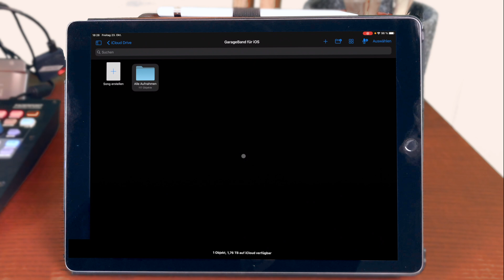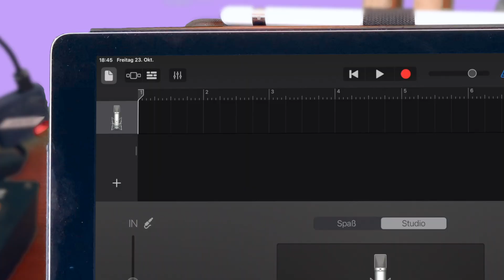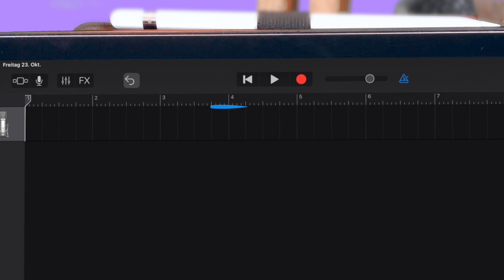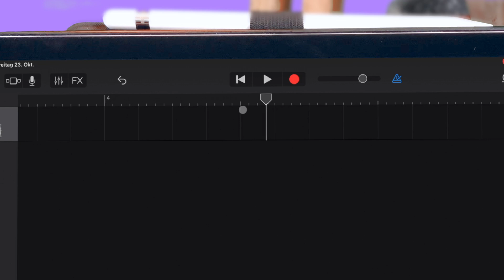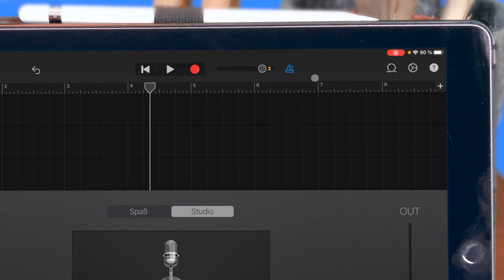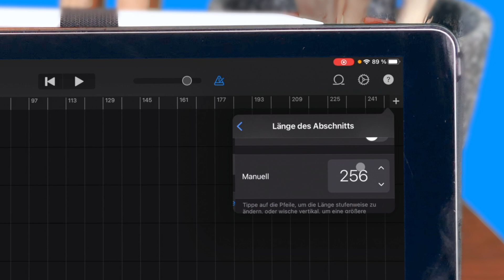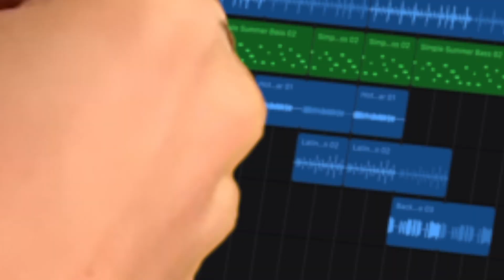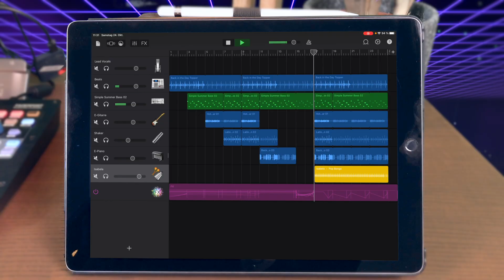Wie benutzt man Garageband auf dem iPad?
00:00 Intro
00:12 Garageband Tutorial Start
00:27 Das Layout
00:32 Neues Projekt anlegen
00:40 Sound Libary
00:54 Extern Plug in
01:05 Arrangement Fenster
01:33 Instrument wechseln
01:53 Spur Einstellungen
02:12 FX Funktionsweise
02:33 Rückgängig
02:39 Taktzahlen
02:58 Zurück Start Aufnahme
03:12 Stereo Out
03:24 Loops
03:37 Farben erklärt
03:48 Dateien einfügen
03:58 Loop lautstärke
04:08 Einstellungen Metronom
04:27 Tempo Einstellen
04:38 Takt Einstellen
04:42 Tonart umstellen
04:50 Taktzahl/Zeitangabe
05:04 Länge Takt bestimmen
05:22 Abschnitte
05:44 Taktlänge Automatisch
06:00 Neues Instrument hinzufügen
06:07 Seitenfenster
06:12 Hilfe
06:20 Kopfhörer
06:45 Abschiedsworte
06:52 Outro

Du interessierst dich für Garageband und kennst dich nicht so gut aus?
Willst du deine Aufnahmen auf ein höheres Niveau bringen?

Mit meiner Videoreihe Garageband Tutorial wie du vom Anfänger zum Profi wirst, versuche ich dir so einfach und unkompliziert wie es geht, dich an die App näher zu bringen, um deine Musikproduktion auf deinem iPad oder iPhone, auf das nächste Level zu heben.

Angefangen vom Layout, Instrumente, Aufnehmen, Mischen, bis hin zu deiner Veröffentlichung u.v.m.